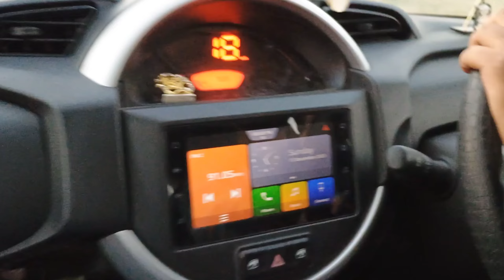Vlog 58 :- Baby Photoshoot 🥰|| "Aj Baby Santa Claus ban gaya...😍"|| Met With Another Vlogger Friend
Hello Guys,

My Name is Divyanshu Pachouri..☺️
And My Aim is to entertain you in all aspects..👍❤️

So This is our Vlogging Channel where we upload New Vlogs Every Day With My Family... So stay tune With me..❤️🙏

So Plz don't forget to Support 🙏❤️

Jai Hind 😍🙏
Jai Bharat 🇮🇳
Har Har Mahadev 💙
Mata Pita ki Jai ❤️
Jai Shree Ram 🧡
Dhanyawad..🙏🥰